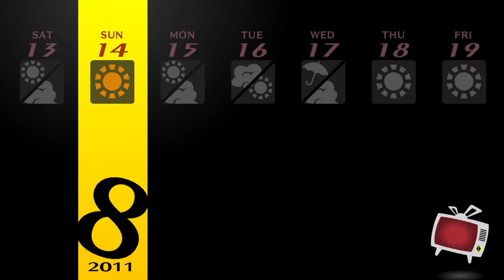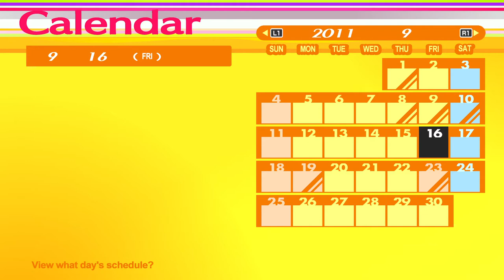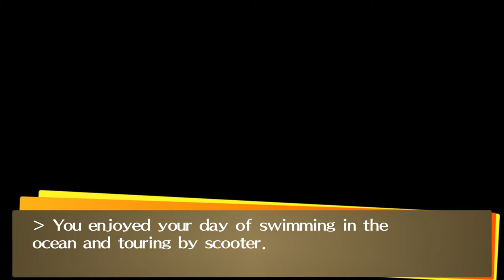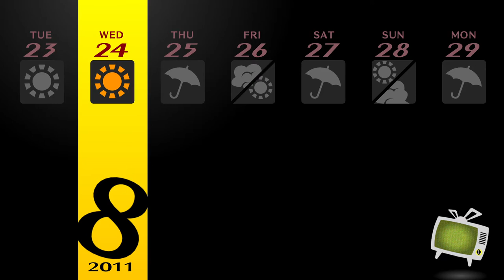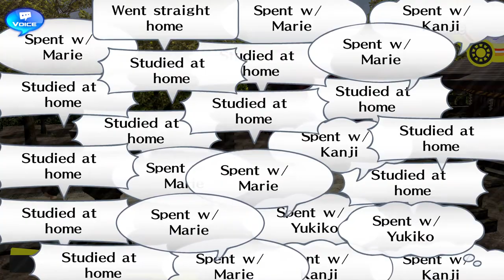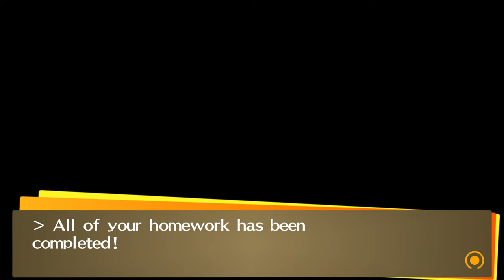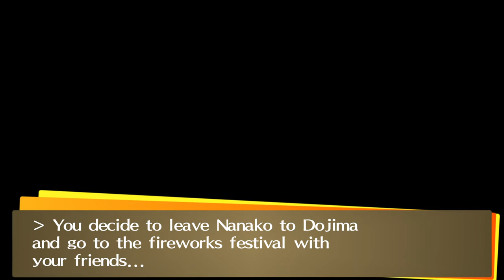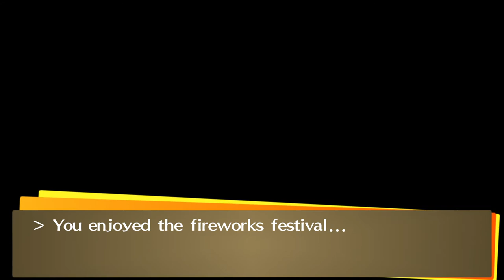Persona4 GOLDEN REV 2033 2021 12 16 16 01 56